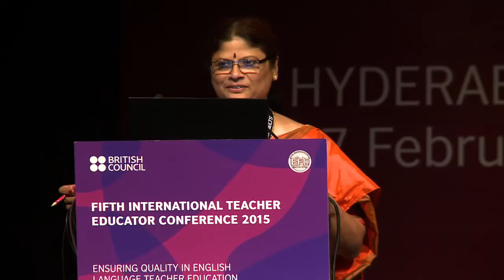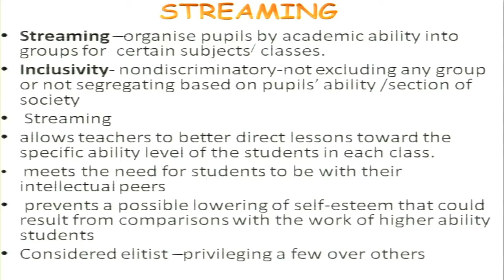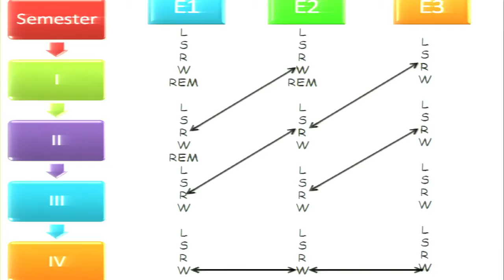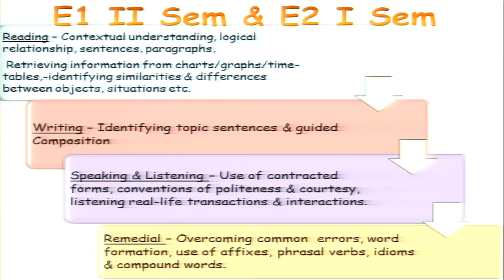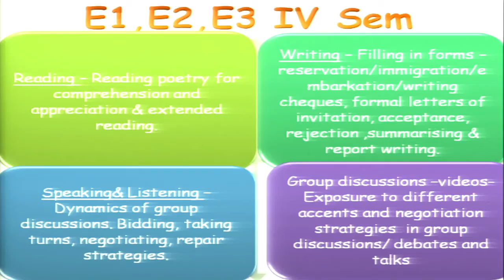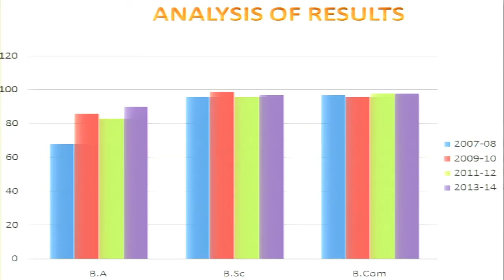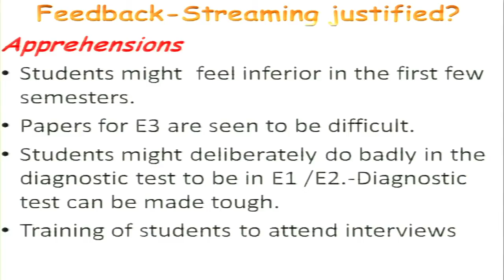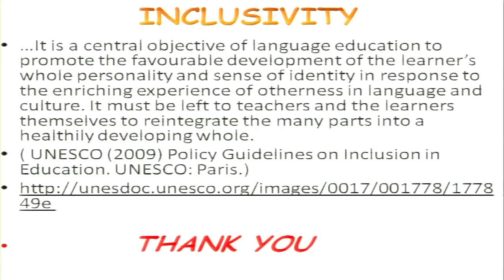TEC15: Jayagowri Shivakumar – Streaming of students: how to promote social justice and inclusivity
This presentation examines the pedagogical, ethical and social implications of the streaming of students based on their linguistic competence in English. It is a case study of the pedagogical initiatives by NMKRV College for women, an undergraduate college in Bangalore. Jayagowri examines whether this institutional quality initiative is in keeping with their ideology of social justice and their desire to maximise learning opportunities for students without any academic or sociocultural privileging.

Jayagowri Shivakumar teaches at NMKRV College for Women, Bangalore, India. Her area of specialisation is ELT and CPD.